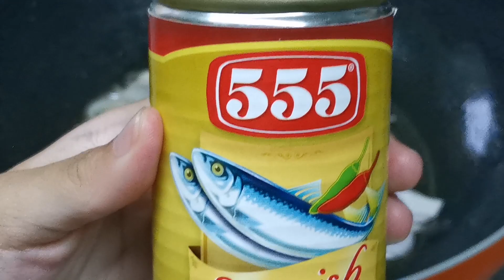Sardines Pasta With Salted Egg | Spanish Sardines Pasta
Now on QuickFire. Frugal to Fancy.

Watch as we use frugal ingredients to make a fancy dish.

With the accumulating number of our stocked canned goods due to the recent pandemic outbreak, we opted to see the good in the situation by cooking a family-favorite, Spanish Sardines with Salted Egg Pasta.

Recipe:
500g IdealGourmetpasta Cappellini
2cans 555 Spanish Sardines
2pcs Salted Egg
3pcs Tomatoes
25g Scallions
10g Garlic
15g Onion
Salt and Pepper
15ml Olive Oil

LET US CONNECT!

Equipments Used:
Yunteng Tripods
Lifetime Table

Powered by:

Click on link to GROW your CHANNEL!!!